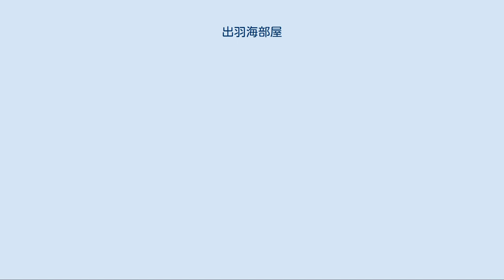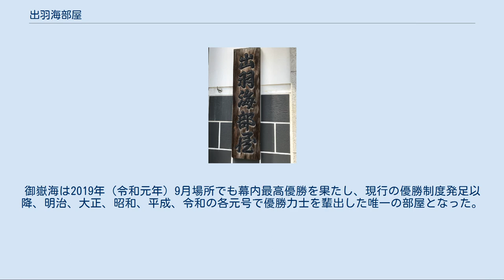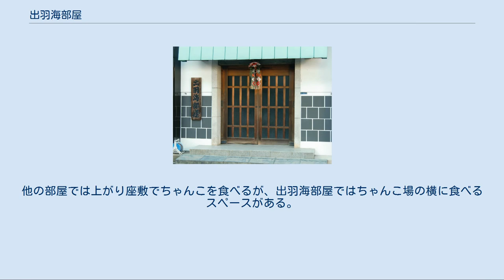出羽海部屋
出羽海部屋（でわのうみべや）は、日本相撲協会所属の相撲部屋。
現存する部屋では最多の9人の横綱を育てたほか、3人が協会理事長を務めるなど相撲界随一の名門とされている。
13の相撲部屋からなる出羽海一門の本家。
 保守本流を象徴する富岡八幡宮の出羽海一門友愛碑 初代出羽ノ海は寛政の前頭筆頭・出羽海運右エ門である。
出羽ノ海部屋を設立し、大関・市野上浅右エ門らを育てた。
1808年（文化5年）に鹿間津滝右エ門が2代出羽ノ海を襲名したが部屋は閉鎖された。
1862年（文久2年）に桂川立吉が3代出羽ノ海を襲名し、現在の出羽海部屋は3代を部屋の創設者と位置付けている。
続く4代出羽ノ海（元幕内・常陸山虎吉）は横綱・常陸山らを育て上げ、5代出羽ノ海（元横綱・常陸山）の時代を迎えると出羽ノ海部屋は栄華を極めた。
 5代は大錦・栃木山・常ノ花の3横綱に對馬洋・九州山・大ノ里・常陸岩の4大関などといった数多くの関取を育て上げた。
1917年（大正6年）1月場所から1921年（大正10年）5月場所にかけては部屋所属の力士が10場所連続して優勝を果たし（栃木山5回・大錦4回・常ノ花1回）、この記録は現在でも破られていない。
 1922年に5代が逝去、弟子の両國が襲名した。
この際年寄名跡の表記から「ノ」を取り除き、年寄・6代出羽海となる。
これは先代に畏敬を込めてのことらしい。
6代の時代も部屋の隆盛は続き、1931年（昭和6年）1月場所および3月場所では番付の西方の20人全てを出羽海部屋の幕内力士で占めるほどだった。
 その後、7代出羽海（元横綱・常ノ花）、8代出羽海（元幕内・出羽ノ花）と部屋が継承される間にも数多くの横綱・大関を輩出した。
1900年（明治33年）1月場所において常陸山が関脇に昇進してから、1959年（昭和34年）1月場所において横綱・千代の山が引退するまでの60年間・138場所にわたって三役力士在位の記録をつくる。
戦時下では部屋が空襲で焼け落ちたが、ほかの部屋のように疎開は行わず、焼け残った一門の春日野部屋を間借りして活動をつづけた。
 1968年3月場所中に横綱・佐田の山が現役引退を表明すると8代は部屋を譲り、佐田の山が9代出羽海を襲名。
先代からの弟子である横綱・三重ノ海のほか、関脇・出羽の花や小結・大錦など数多くの関取を育て上げた。
 1996年（平成8年）2月に9代は日本相撲協会の役職に専念することを理由として部屋の師匠の座を辞し、部屋付き親方の11代境川（元関脇・鷲羽山）と名跡交換を行い、11代境川は10代出羽海を襲名して部屋を継承し、9代出羽海は12代境川を襲名して部屋付き親方となった。
1999年7月場所には部屋所属力士の幕内連続在位が101年で止まる。
その後鳥羽の山や普天王といった幕内力士を輩出したが、2010年5月場所に十両・普天王が負け越して幕下へ陥落したため、それにより1898年（明治31年）5月場所において常陸山が十両へ昇進して以来、112年ぶりに関取が部屋から途絶えた。
 2014年4月に10代が定年退職を迎えることに伴い、部屋付き親方の14代高崎（元幕内・小城乃花）が同年2月1日付で年寄名跡を交換して11代出羽海を襲名して部屋を継承、10代は15代高崎を襲名して部屋付き親方となった。
同年11月場所において出羽疾風が新十両へ昇進し、11代が部屋を継承してからは初となる関取が誕生している。
 2018年（平成30年）7月場所では関脇御嶽海が1980年1月場所の三重ノ海以38年ぶり、平成時代初となる幕内最高優勝を果たした。
御嶽海は2019年（令和元年）9月場所でも幕内最高優勝を果たし、現行の優勝制度発足以降、明治、大正、昭和、平成、令和の各元号で優勝力士を輩出した唯一の部屋となった。
 長年にわたり部屋には「分家独立を許さず」という不文律があり、1919年に当時まだ現役力士であった横綱・栃木山が5代からの許可を受けて春日野部屋を創設したのを例外として、それ以外は一門内での独立を一切認めていなかったが、1981年に14代武蔵川（元横綱・三重ノ海）が武蔵川部屋（現在は藤島部屋に改称）を創設して以降、中立部屋（現在は境川部屋に改称）と田子ノ浦部屋（旧・田子ノ浦部屋）が独立している。
また、歴代の出羽海は日本相撲協会の要職を担い、5代・6代は筆頭取締を、7代・8代・9代は理事長を務めている。
また、10代・11代も理事を務めた。
 長い歴史のある部屋ではあるが道場訓は存在しない。
 1966年8月の土俵開きと、現存する相撲部屋の中では最...